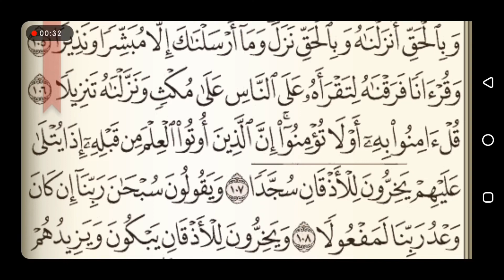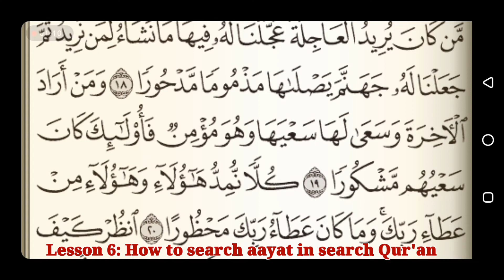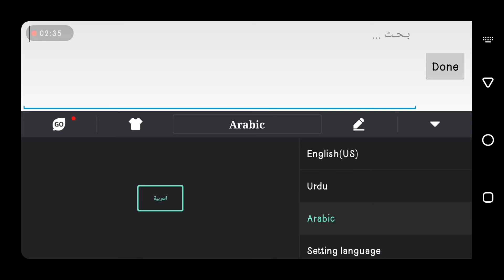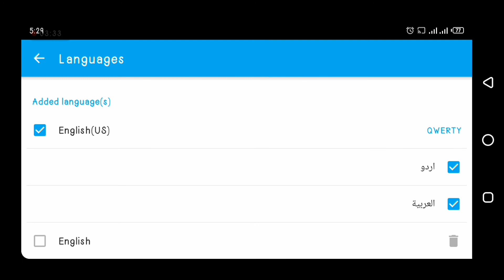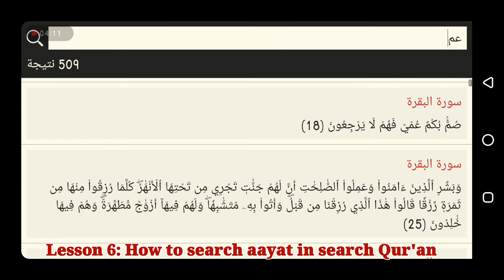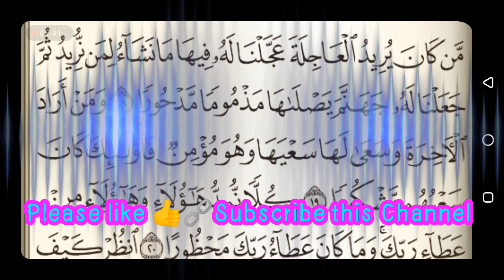Lesson 6: How to search aayat in search Qur'an